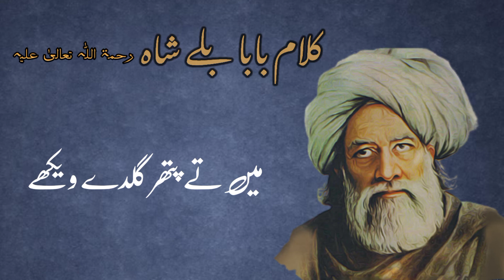New best Kalam e baba bullah y Shah/بہت ہی اعلٰی کلام ایک نیا انداز poetrystatus/by cradle of islam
New best Kalam e baba bullah y Shah  💕💛💕💕🧡💜❤👍👍👍بہت ہی اعلٰی کلام ایک نۓ انداز سے
by cradle of islam,
cradle of islam,